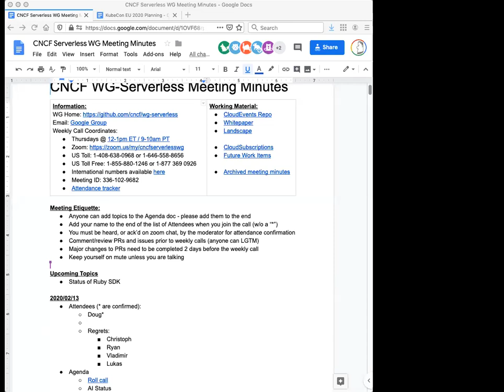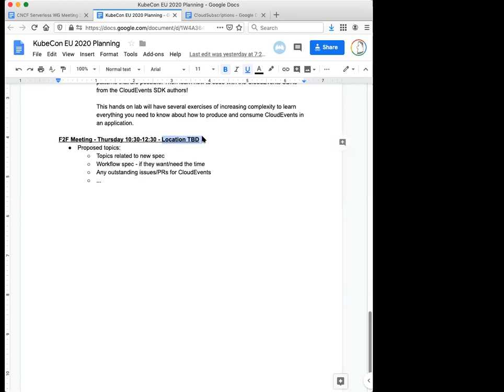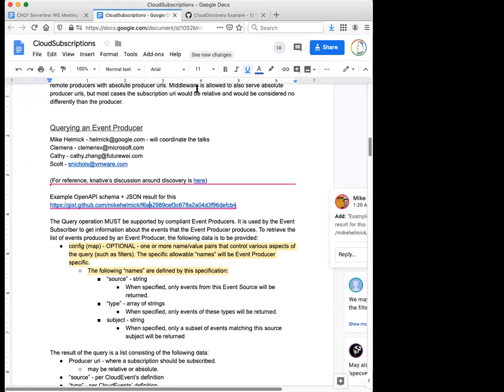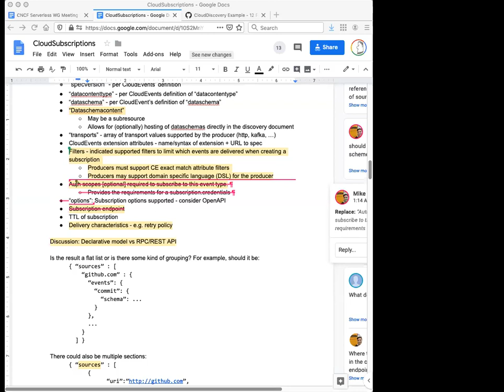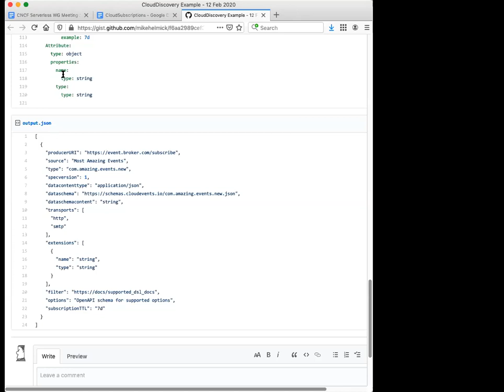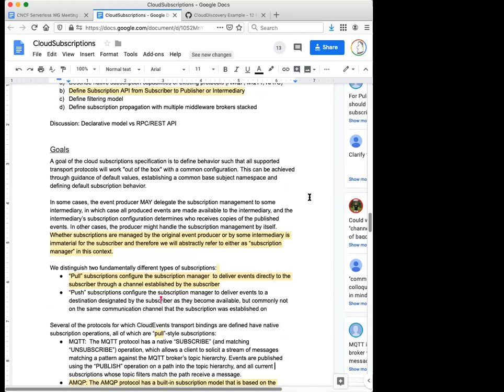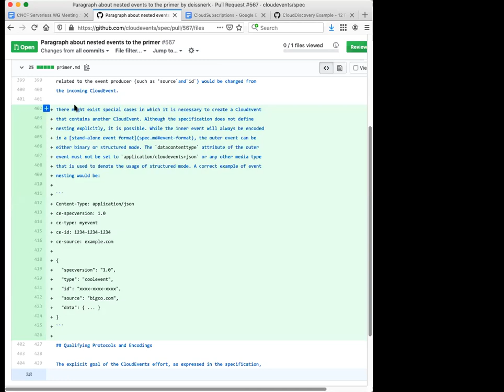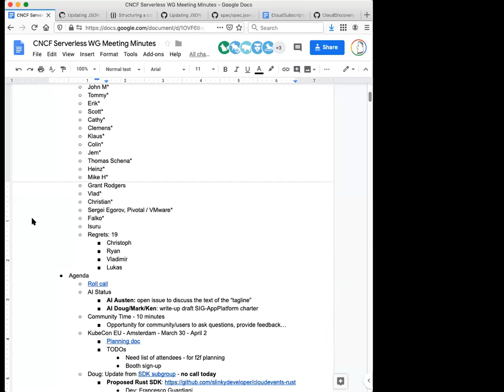CNCF Serverless WG 2020-02-13